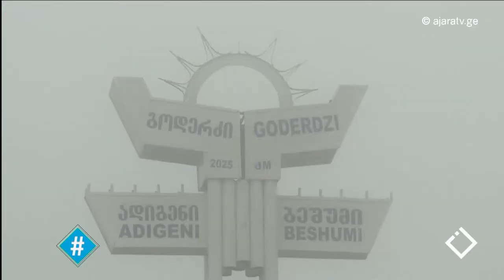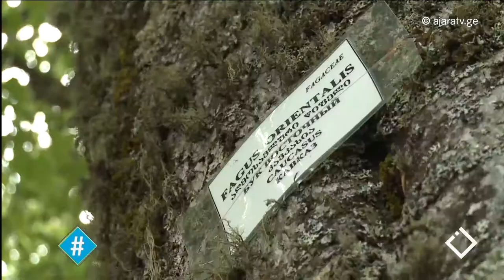ალპური ბაღი / ირაკლი არჩაია / ზურაბ მანველიძე / ჰეშთეგი / Hashtag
📢 მნიშვნელოვანი სიახლე - კურორტ 'გოდერძიზე' ალპური ბაღი მოეწყობა!

🔸 პირველად, ჩვენს ეთერში გაიგებთ ამომწურავ ინფორმაციას პროექტის შესახებ.
სტუმრები:
➤ ირაკლი არჩაია - ბათუმის ბოტანიკური ბაღის დირექტორი;
➤ ზურაბ მანველიძე - ბათუმისს ბოტანიკური ბაღის საერთაშორისო ურთიერთობის კოორდინატორი